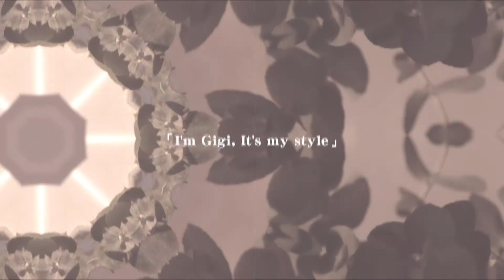style master雜誌第44期封面人物－梁詠琪：「家庭，永遠是最舒服的歸宿」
好久不見的Gigi梁詠琪，這幾年間，她不但持續辦演唱會、發行新創作、作公益，其實更多的時間，都待在家裡。

本期特別企劃主題「Gimme Shelter回家，真好」，梁詠琪透露了自己在組成家庭後的生活點滴，還有當了媽媽之後的心得，以及與老公之間的相處互動。

第44期style master雜誌，封面有兩個版本：梁詠琪、羅大佑。全省書店均有售，現已發行。

starring: Gigi Leung
film: Paul Chen
copyright: stylemaster